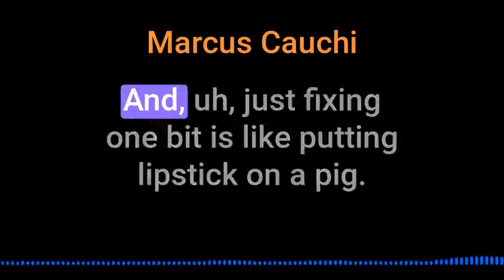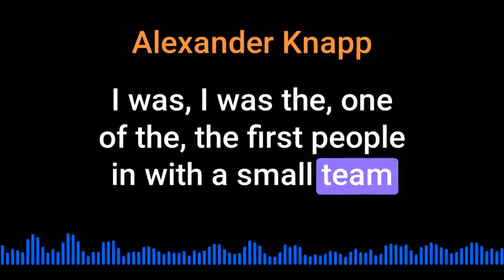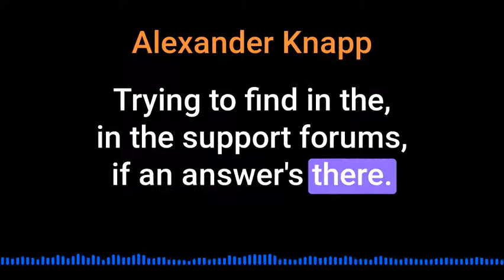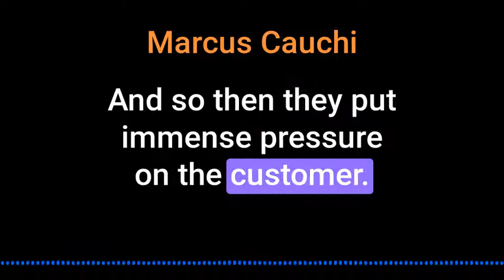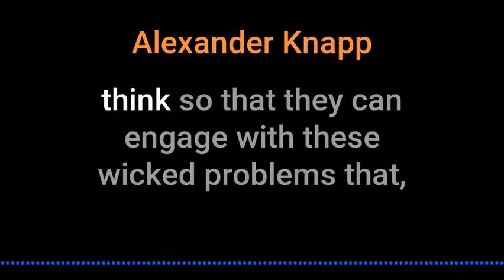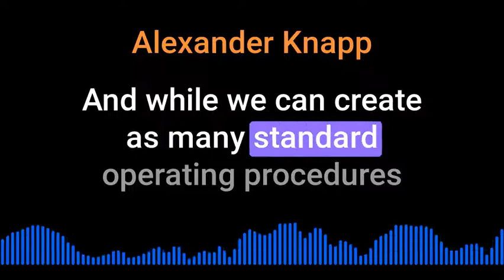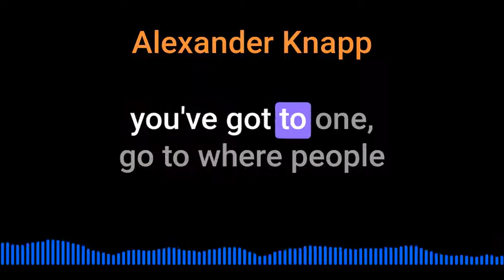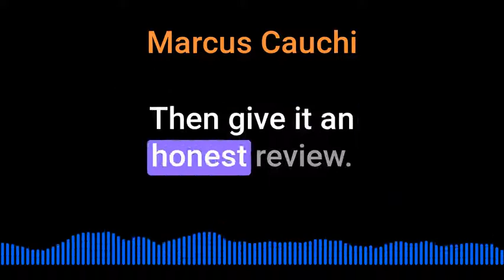Alexander Knapp talks about the "Wicked Problems"